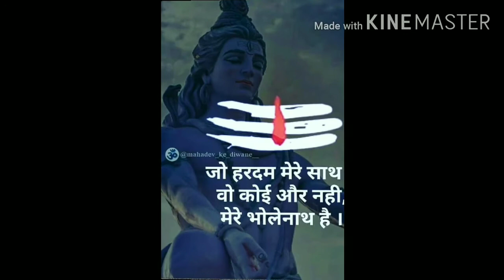Shankar Shiv Bhole Umapati Mahadev | DKDM Soundtrack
Song - Shankar Shiv Bole
Artist - Rajan & Sajan Mishra
Album - Shankar Shiv Bole
Licensed to YouTube by DashGo/Audiobee (on behalf of Golden 21 Digital)